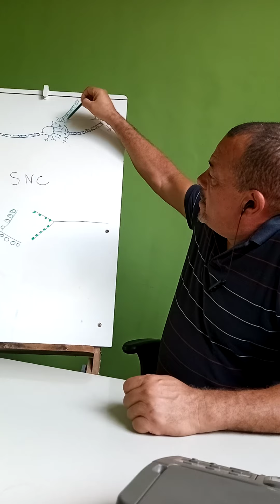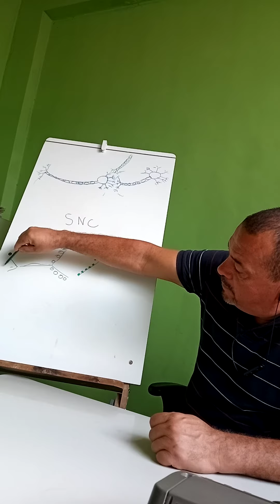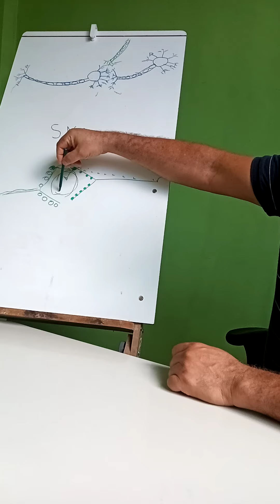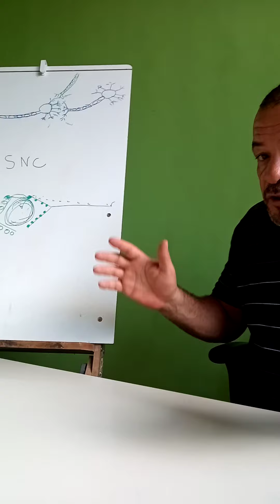Terceiro fator - busca de prazer para compensar frustrações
Alguns usuários apresentam baixa tolerância a frustração e usam para compensar aemocoes desagradáveis